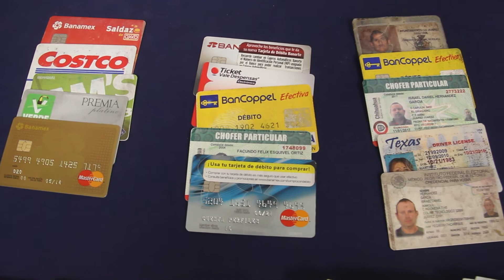Policías Municipales detienen a peligrosa banda de asaltantes liderada por un ex agente ministerial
*Para evitar su arresto dispararon armas de fuego en contra de los agentes aprehensores.

*El ex ministerial ofreció dinero para evitar su arresto y amenazó de muerte a los elementos de la policía.

*Una víctima de asalto a mano armada los identifica plenamente como sus agresores; la despojaron de 80 mil pesos al salir de un banco.

A 03 de Marzo del 2017.- Elementos de la Policía Municipal detuvieron a una banda activa de asaltantes integrada por tres sujetos, identificados como Martín D. D., Israel H. G. y Simón R. L. este último ex ministerial y líder de la banda; mismos que agredieron con armas de fuego a los agentes preventivos durante una persecución en el fraccionamiento Eréndira, para evitar su arresto.

Agentes municipales que realizaban operativos de prevención y vigilancia en las inmediaciones del citado fraccionamiento, observaron un vehículo de la marca Subarú, de modelo 2002, que reunía las características  de un automóvil que había sido denunciado por una víctima de asalto y al marcarles el alto para una revisión, uno de sus tripulantes disparó un arma de fuego en contra de los agentes impactando el proyectil en el parabrisas de la unidad policíaca.

Iniciándose una persecución en la calle Cumbre de la Cuesta y por demás vialidades del fraccionamiento en mención por más de 10 minutos, donde se solicitó apoyo a las demás unidades policíacas, para finalmente ser rodeados por las patrullas municipales en el cruce de las calles Independencia y Mitla.

Al descender los dos sujetos del auto Subarú volvieron a abrir fuego en contra de los agentes preventivos logrando impactar dos proyectiles sobre la puerta del copiloto de la unidad oficial, motivo por el cual los agentes repelieron la agresión para finalmente lograr la detención de uno de ellos en el lugar, mientras que su cómplice corrió hasta donde lo esperaba su líder, en el cruce de las calles Tizoc y Mitla a bordo de una camioneta Gran Cherokee, color verde, modelo 1999.

En ese momento Simón R. L. se identificó como agente activo de la policía ministerial y mostró una credencial que lo identificaba como tal, además ofertó la cantidad de 12, 750 pesos y 704 dólares para evitar su arresto y el de sus cómplices, al no acceder los elementos de policía los amenazó de muerte, manifestando “que no sabían con quien se metían, ya que aun estando preso mandaría matarlos”.

Al ser sometidos se les localizó a Martín D. D. e Israel H. G. a cada uno una pistola tipo escuadra calibre .380 y .25 milímetros, una de ellas abastecida con un cartucho útil y  otra con seis cartuchos útiles; cabe mencionar que en el lugar se aseguraron cinco casquillos percutidos que detonaron los hoy detenidos en contra de los elementos municipales; así mismo se les encontró en el interior del vehículo varias identificaciones, tarjetas de débito y de tiendas departamentales, posiblemente pertenecientes a víctimas de robo.

Por todo lo anterior, Martín D. D. de 28 años, Israel H. G. de 36 años y Simón R. L. 35, fueron detenidos y consignados ante la autoridad correspondiente como presuntos responsables de los delitos de homicidio calificado en grado de tentativa, promoción de conductas ilícitas, daños al patrimonio municipal y portación ilegal de arma de fuego; además al líder de la banda por los delitos de usurpación de funciones y amenazas.

Así mismo se informa que los hoy detenidos fueron plenamente identificados por una mujer víctima de robo a mano armada, que el 23 de febrero del presente año en el fraccionamiento Santa Teresa fue despojada de su bolso con la cantidad de 80 mil pesos, misma que fue seguida después de haber retirado el efectivo de una sucursal bancaria ubicada en la avenida Ejército Nacional.

Además, será la autoridad investigadora quien determine la participación de los hoy detenidos en el robo que sufrió otra mujer el día de hoy en el exterior de una sucursal bancaria ubicada en la avenida Paseo Triunfo de la República y Américas, donde se le despojó de la cantidad de 70 mil pesos; ya que la forma de operar son las mismas de esta banda liderada por el ex agente ministerial, mismo que causo baja en la dependencia estatal en el mes de junio del año pasado.